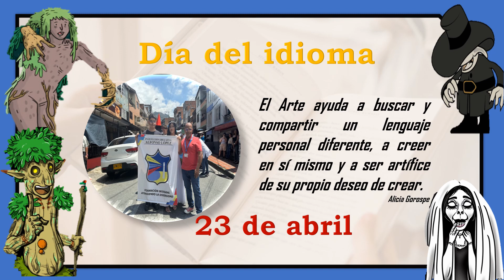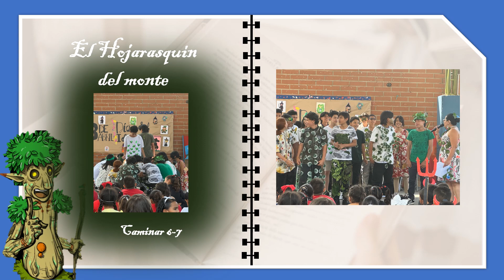23 de abril. El día del idioma en nuestra institución se engalana de artes escénicas-2024